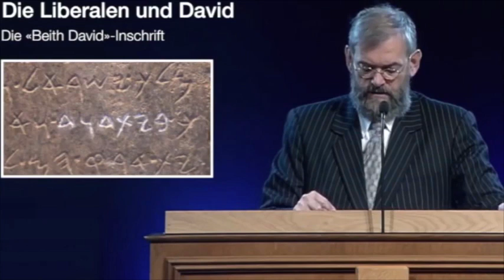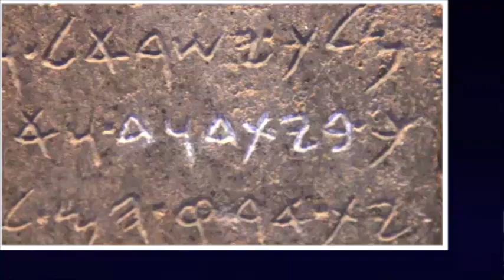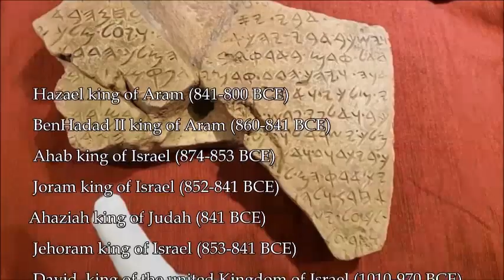König von Syrien beweist Wahrheit der Bibel